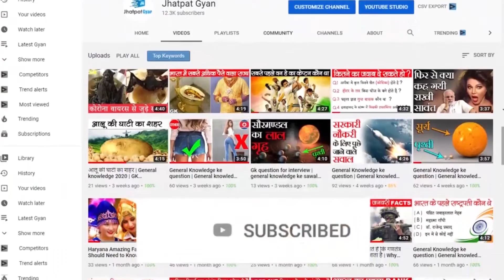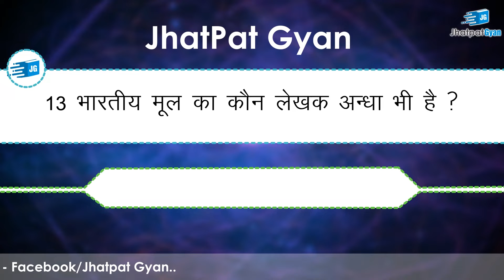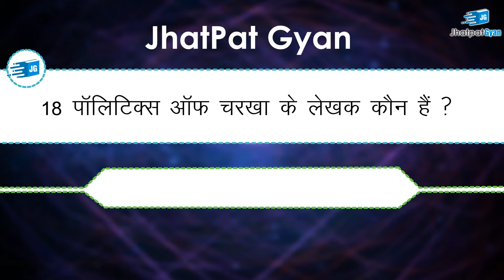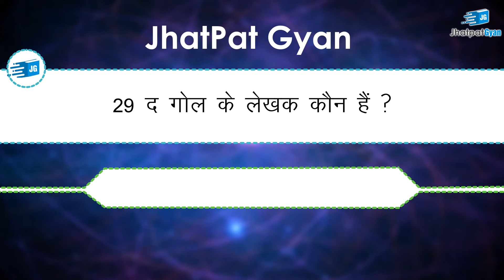Top 30 Books History you should know | GK 2020 | New gk in Hindi | Jhatpat Gyan